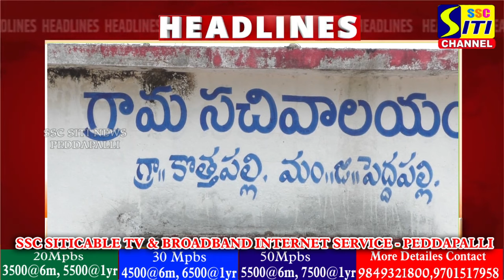SITINEWS HEADLINES II 19-09-2024